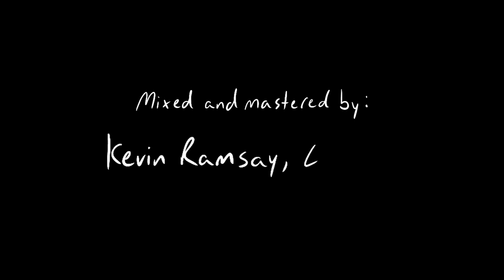Moon Units: Sturgeon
Composed by Pauline Kim Harris
Performed by Aperture Duo
Video art by Adrianne Pope
Mixed and mastered by Kevin Ramsay
Recorded by Noah Meites
Released on the Sturgeon moon: August 3rd, 2020